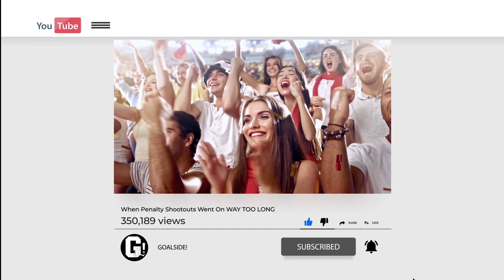When Penalty Shootouts Went On WAY TOO LONG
Hey Football Fans, Welcome back to Goalside!!

Anyone who loves football will admit it with scout’s honour that the penalty shootouts are the best part of the game. Whether you are playing in a Sunday League, on a regional level, whether you are Cristiano Ronaldo himself, or you’re just having a fun little game with your mates in an alley, the most nerve wracking and adrenaline pumping part of the game is the penalty shootouts.